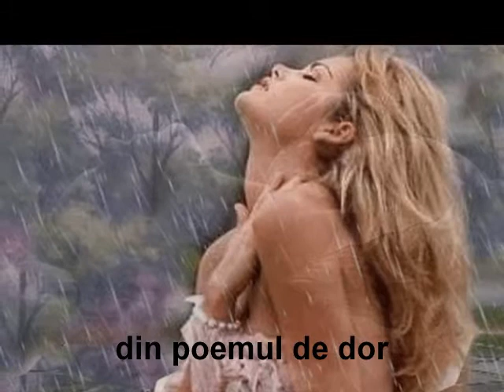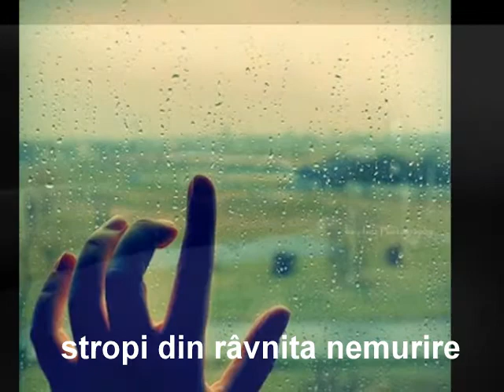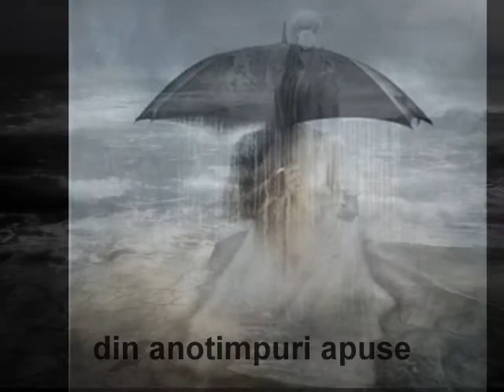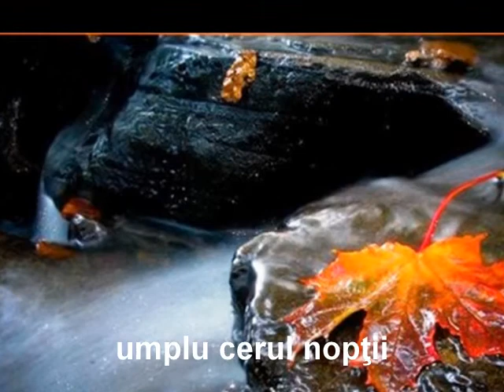Liniştea senină-versuri: MARIA CIOBOTARIU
Plouă cu vise
peste candela aprinsă
făclie nestinsă
din poemul de dor
izvor nesecat...
stropi din râvnita nemurire
în depărtarea,
unde liniştea senină
este cântecul
pe care-l ascult
chemări răscolitoare
din univers
închid ferestre reci
din anotimpuri apuse
trăiesc visul miilor de clipe
mulţimi de forme
din spaţii astrale
umplu cerul nopţii
iubesc zâmbetul tău
când eşti aproape.